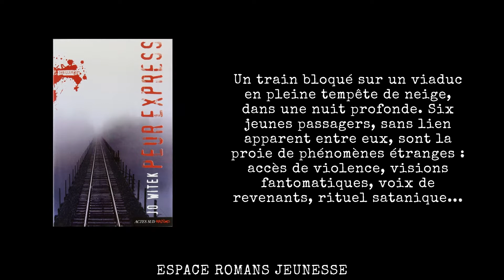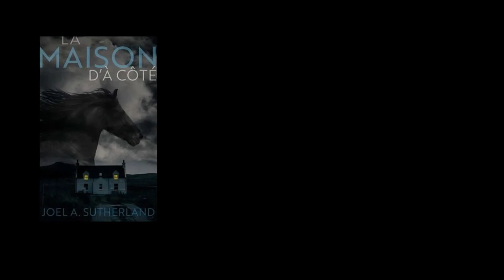Soda littéraire : goût orange sanguine !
A l'occasion de ce premier rendez-vous réservé à un public de jeunes et sensibles lecteurs, explorons les livres et les films qui font peur et qui hantent leurs nuits...